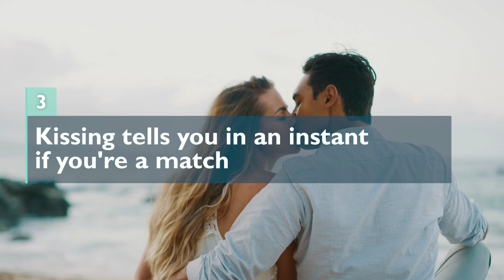Unlock the Secrets: 9 Incredible Body Transformations from Kissing!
Discover the incredible body transformations that can happen just from a simple kiss! These before and after photos will shock and inspire you. See for yourself how a pleasant, romantic kiss can lead to terrific results for your body and overall well-being. So go ahead and pucker up for some amazing health benefits!

It’s a pleasant pastime with terrific side effects. The magic of a first kiss is something we don't soon forget. It can seal the confusing accumulation of contradictory feelings we have been harboring towards a person. A kiss says "yes, I want you" and it does so without words. Within a relationship, kissing quickly becomes a ritual that augments greetings and goodbyes, but also the confirmation of mutual feelings in between. Some people even find kissing more intimate than sex. But it's not only emotionally that we top up our game when our lips touch that special someone’s. Our body and psyche also benefit from this special kind of contact sport. In today's video, we'll show you nine wonderful side effects of kissing.

00:00 Intro
01:08 Kissing reduces stress.
02:04 Kissing strengthens our immune system.
02:40 Kissing tells you in an instant if you're a match.
03:33 Kissing makes us look younger.
04:09 Kissing boosts our self-confidence.
04:45 Kissing fuels our love life.
05:16 Kissing makes us social beings.
05:47 Kissing lifts your spirits (in real time).
06:13 Kissing enhances bonding and the feeling of intimacy.
07:11 Today’s Conclusion: